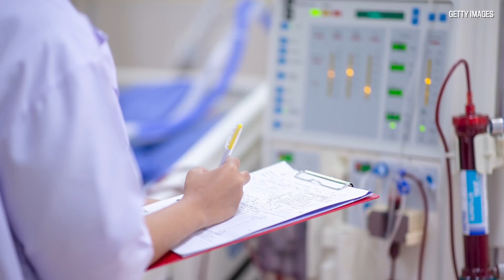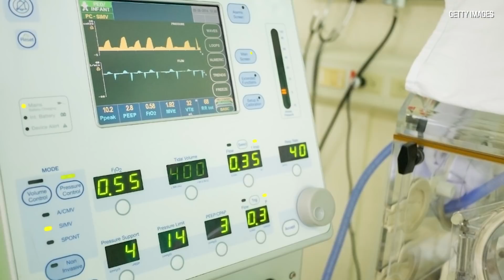When is dead really dead?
Dr. Sonny Dhanani, lead investigator with the DePPaRT study discusses how the human heart doesn't stop immediately.